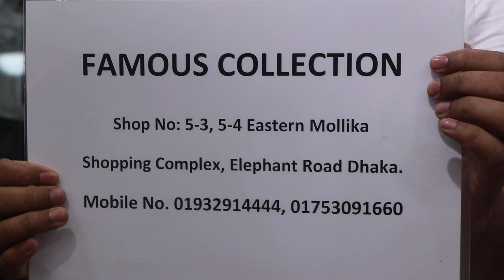THAILAND/CHINA LADIES PARTY SHOES